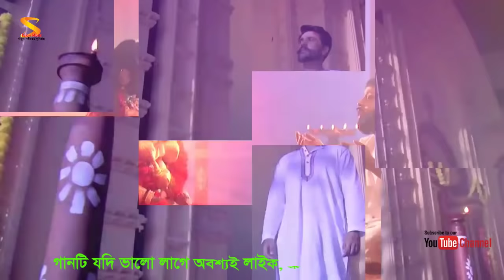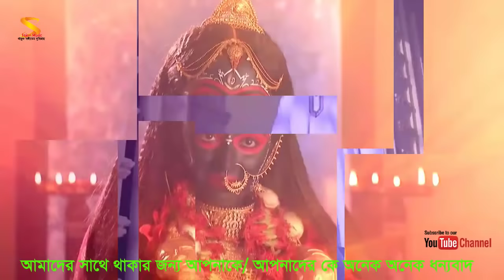আমার মা ত্বং হি তারা (Amar Maa Twong Hi Tara) Full Song by Rani Rashmoni, TV Serial from Zee Bangla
গান: আমার মা ত্বং হি তারা
গায়ক: দীপন মিত্র
সঙ্গীত পরিচালক: উপালী চট্টোপাধ্যায়
সিরিয়াল নাটক: করুনাময়ি রানী রাসমনি
টিভি চ্যানেল: জি বাংলা
সিরিয়াল দেখার অ্যাপ: ZEE5 - Movies, TV Shows, LIVE TV & Originals
অ্যাপ ডাউনলোড লিংক:

The Credit of this song & Video is by Zee Bangla Channel & Zee Network. The Additional Credit for the song & Video goes to “Karunamoyee Rani Rashmoni” Serial Team. I used the song on my channel to entertain the public and I'm encouraging the public through my channel to watch the serial through song promotion. The channel authorities do not want to make money through this song, they just want to make the people happy by collecting songs and only try to show the creativity of the favorite channel, Zee Bangla Channel & Zee Network to the public.
Content Disclaimer: If you have a complaint about something or find your content is being used incorrectly, please send a private YouTube message for deleting your content before making a copyright claim.

Youtube এর কিছু নিয়ম কানুনের জন্য যে সকল গান আপলোড করার সম্ভব হচ্ছে হয় না, সেই গান সহ সকল গান (যেগুলো Youtube এ দেওয়া সম্ভব হবে না এবং দেওয়া আছে) আমাদের চ্যানেলে পাবেন। আশা করি আমাদের চ্যানেলেটি Follow করে রাখবেন।

ZEE Bangla সহ অন্যান্য সকল সিরিয়াল এর গান সবার আগে পেতে সাবস্ক্রাইব করুন এবং পাশে থাকা বেল আইকনটি প্রেস করুন এবং গানটি ভালো লাগলে অনুগ্রহ করে লাইক,কমেন্ট করুন এবং শেয়ার করে অন্যদের দেখার সুযোগ দিবেন।

আপনার যে কোন সিরিয়ালের (বর্তমান) গান প্রয়োজন হলে আমাদের কাছে
সিরিয়ালের নাম:
টিভি চ্যানেলের নাম:
সিরিয়ালটি টিভিতে প্রদর্শনের তারিখ (যে দিন গানটি প্রদর্শন করা হয়েছে):
লিখে আমাদের যে কোন গানে কমেন্ট করতে পারেন। আমরা সর্বার্থক চেষ্টা করবো আপনার ইচ্ছা পূর্ণ করতে।
(বিঃদ্রঃ কমেন্ট বক্সে শুধুমাত্র সিরিয়ালের নাম এবং এপিসোড নাম্বার লিখলে চলবে)